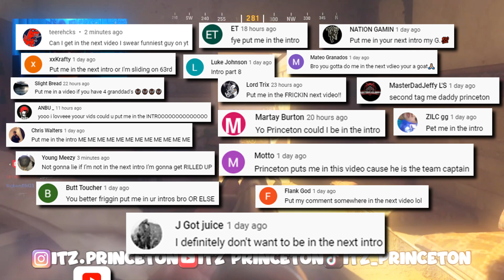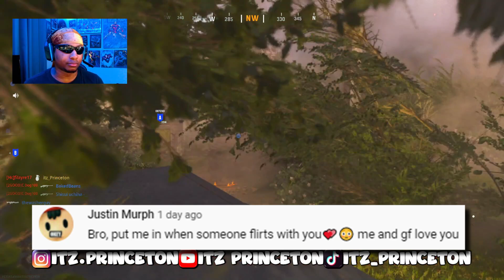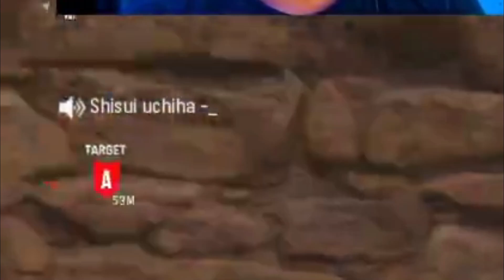2 KAREN'S get Trolled on Vanguard *FUNNY* | Episode 8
Trolling Players in Call Of Duty Lobby!

I DO OWN LICENSE TO THE INTRO AND OUTRO
**INTRO & OUTRO MUSIC-DaBaby x 42 Dugg Type Beat - "WHISTLE" (prod. Fantom)